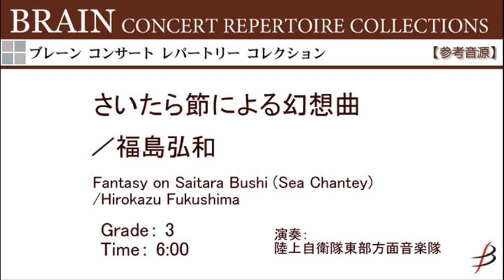【ダイジェスト音源】さいたら節による幻想曲／福島弘和 Fantasy on Saitara Bushi (Sea Chantey) by Hirokazu Fukushima COMS-85045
さいたら節による幻想曲／福島弘和
Fantasy on Saitara Bushi (Sea Chantey) by Hirokazu Fukushima
COMS-85045

Grade 3
Time 6:00

楽譜をお探しならブレーン・オンライン・ショップへ！(Please visit the link below for further details.)

2009年に宮城県立泉館山高等学校の委嘱により作曲。斎太郎節(さいたらぶし)は宮城県民謡で、元は松島湾一帯で歌われた大漁唄として有名な民謡です。

曲は、主題である民謡と、その変奏からなります。各ソロは自由に演奏してください。練習番号Ａの２小節前からのHrn.,Trb.は伴奏ですが、歌では「エンヤートットー、エンヤートットー」と言う歌詞が当てはまります(後半では少し変奏します)ので、その歌詞のイメージに合わせたアーティキュレーションで演奏していただければと思います。
（福島弘和）

Saitara Bushi is now known as a famous sea chantey, a celebratory song for the big catch.
The main melody from the beginning is the prelude chant. Later the simple, heroic main melody of the original folksong is developed and transformed into various styles.